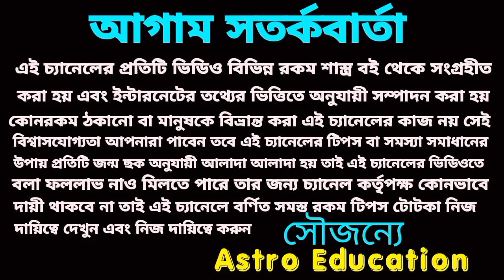special 8 Rashi star of luck arise in the sky!